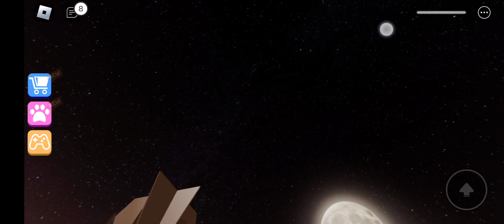ROBLOX PART 2